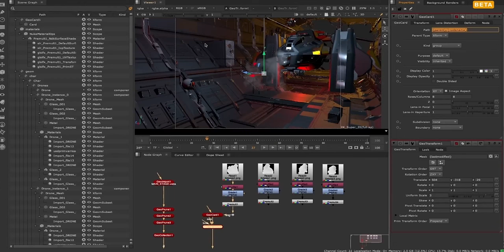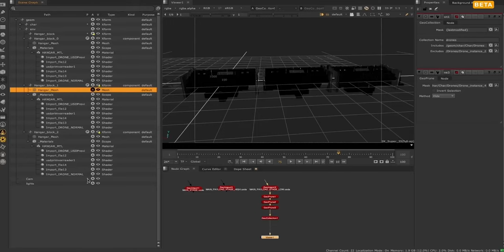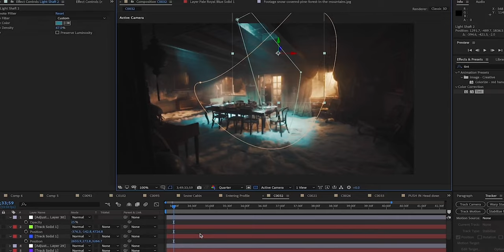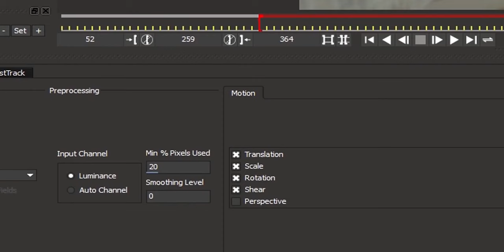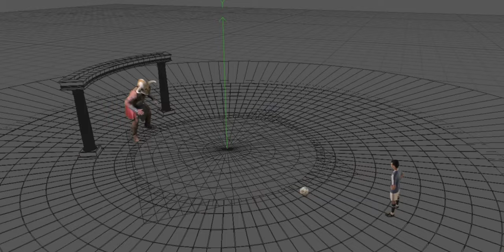Best VFX Compositing Software. 2024. Nuke vs Fusion vs Blender vs Natron vs After effect.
compositing sucks!
finding a sucking job also sucks!
Welcome to the best VFX compositing software showdown - Nuke vs Blackmagic  fusion and Natron vs after Effects.
In this video, we'll be taking a deep dive into the pros and cons of each software, and comparing the features and capabilities of each
thumbnail by Juanjo

00:00 Introduction
00:41 survey and job posting
02:06 who is a compositor
03:31 essential skills every compositor needs to learn
05:38 Nuke
06:48 downsides to using nuke
08:33 after effects
10:32 dont waste your money on this tactical  junk